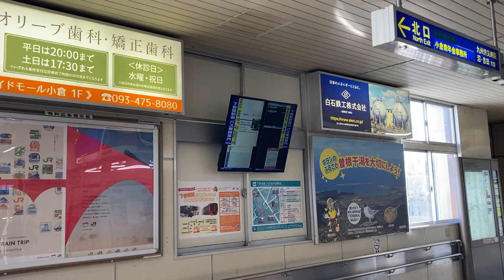西鉄バス北九州 下曽根駅前 バス発車案内ディスプレイ 駅構内(改札外)に設置